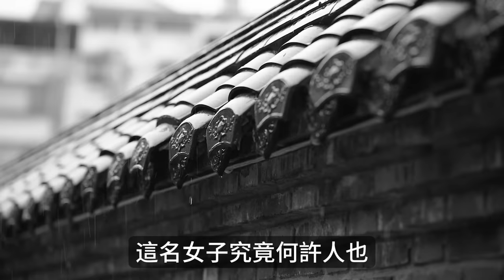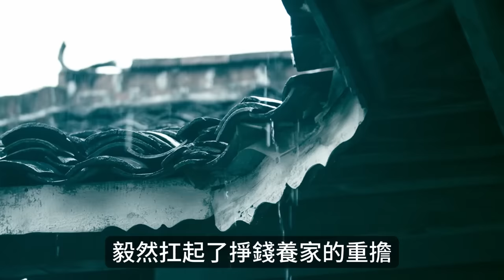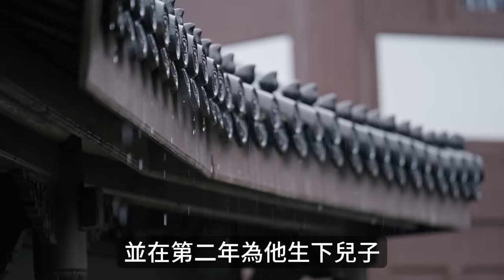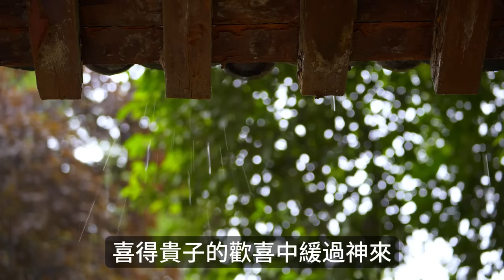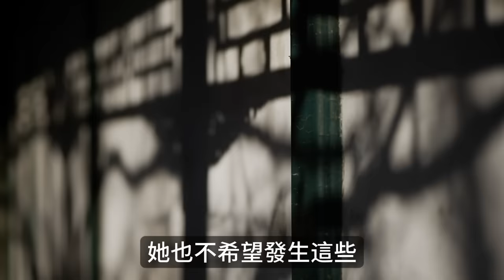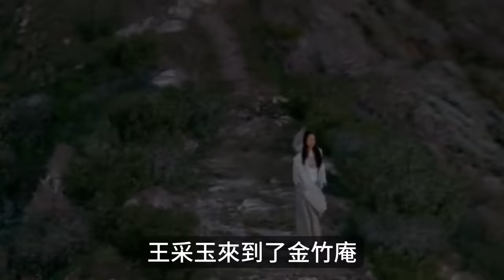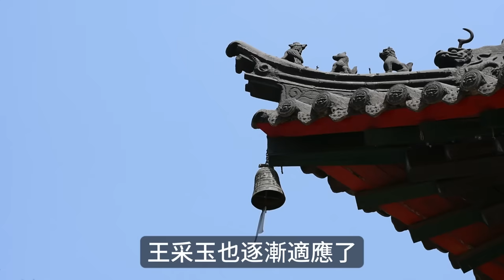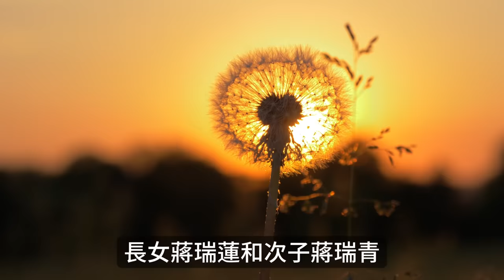清末浙江23歲尼姑為愛還俗，嫁給一位45歲的富商後，生下一子成為聞名世界的偉人